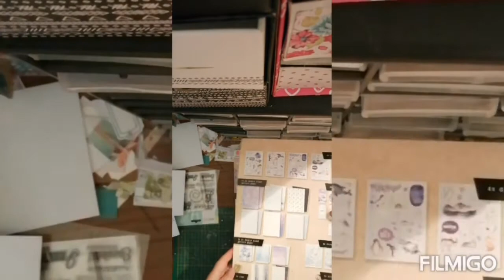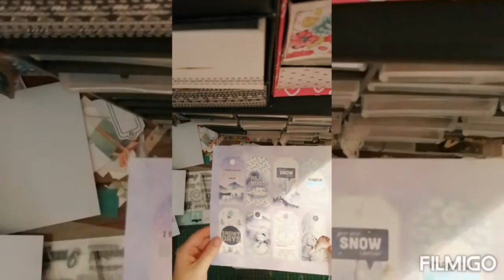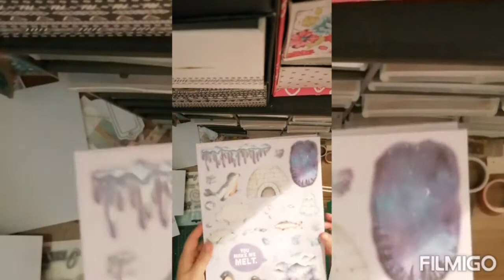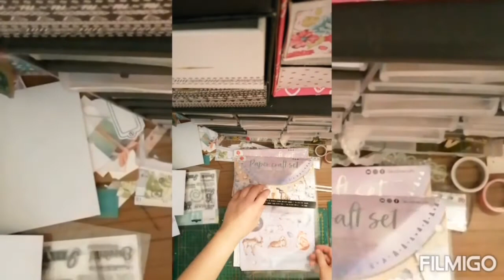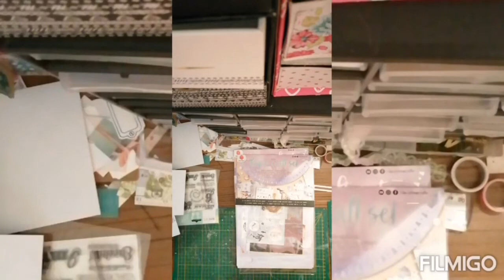mini haul action